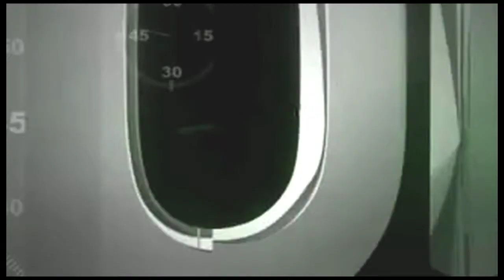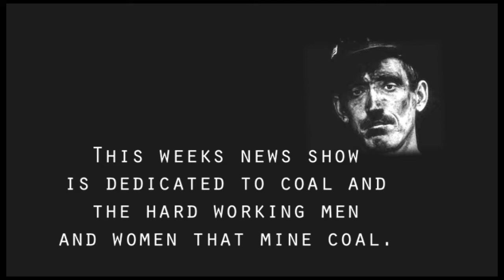News Show Week 19 SEASON 1